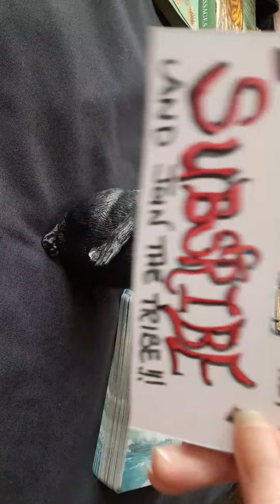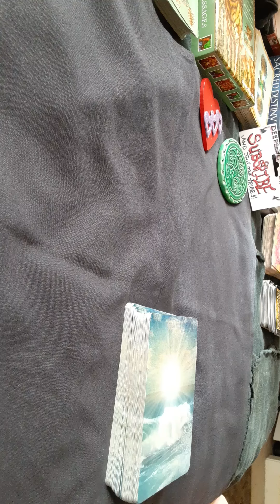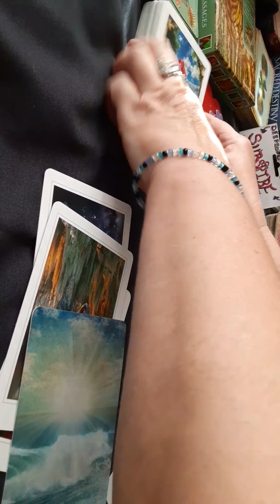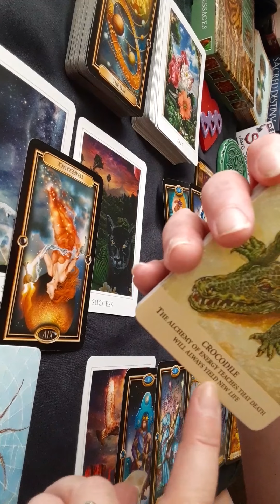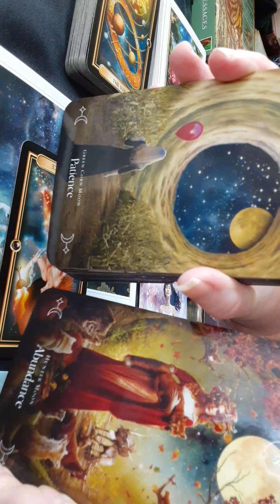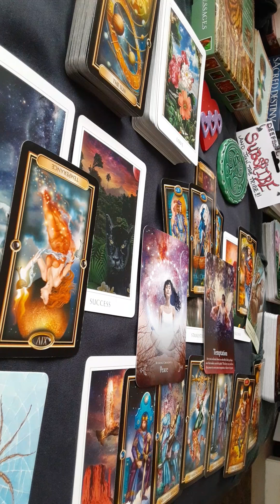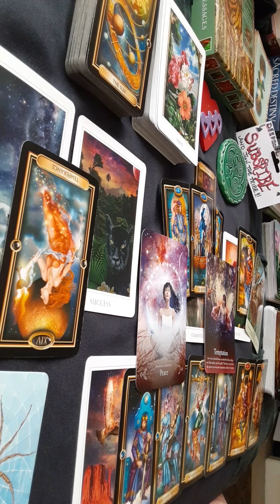🔥TWINFLAME🔥CONNECTION READING💗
👉HIT BELL BUTTON FOR NOTIFICATIONS!!👈